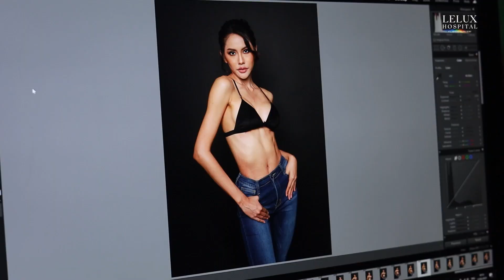MISS GRAND มาอัพเดท..เสริมหน้าอก MENTOR